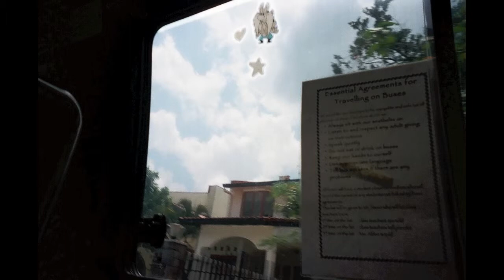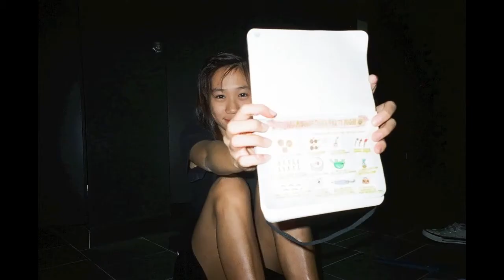Kelley Lim - A Day In The Lives Of Alison & Kelley (2012)